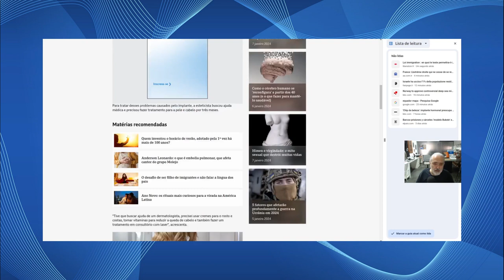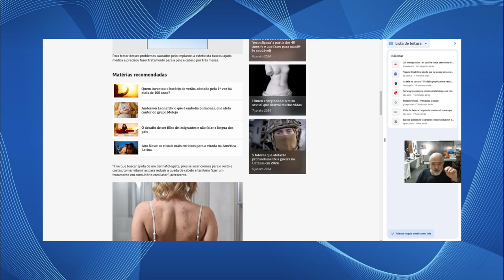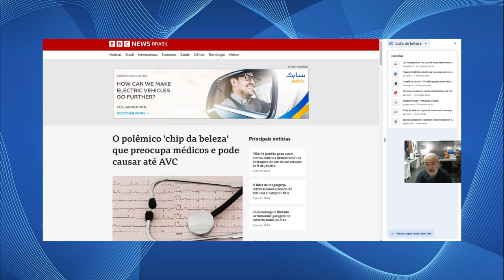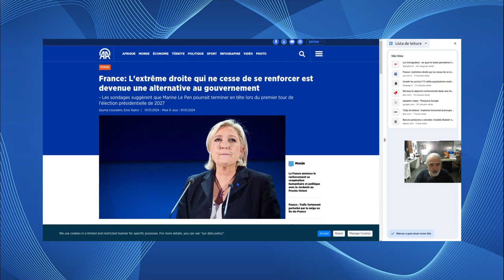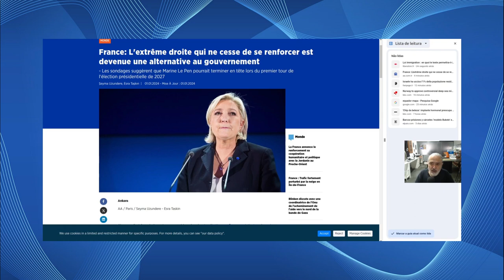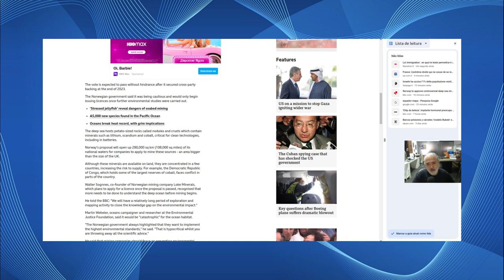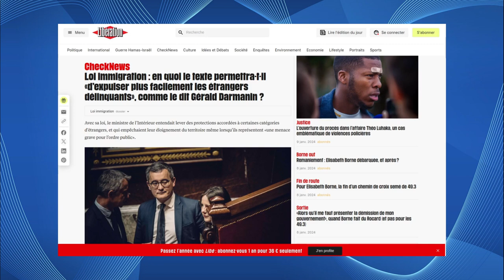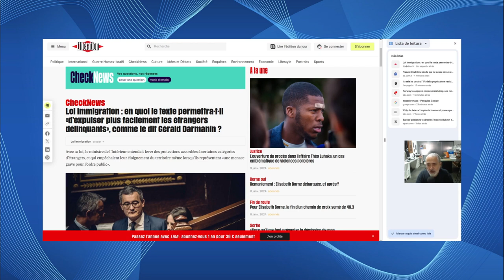Manchetes 09.jan.2024: o que importa para o canal?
As principais manchetes do dia, considerados os interesses editoriais do canal.